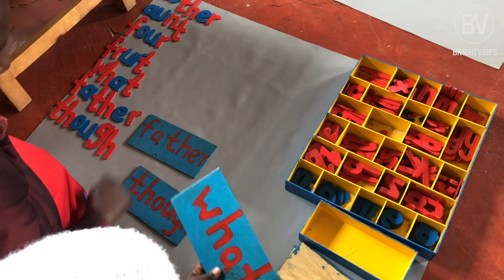The Montessori Approach Is About Creating Children for A Life of Caring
“Today we need an education that is about human development, about all the great things that humans do, because knowledge is not enough. It is about looking at children and saying: with what we’ve got let’s create something that’s going to help them flourish.”

Watch this beautiful video created in collaboration with BrightVibes on how a Montessori approach to education prepares children for a life of caring💙